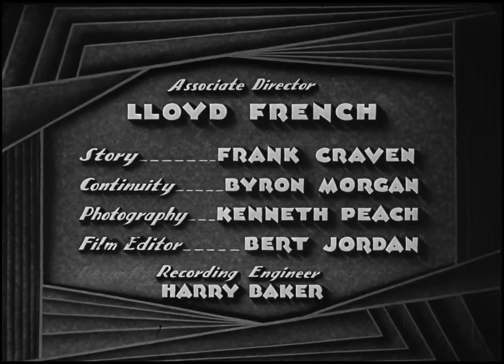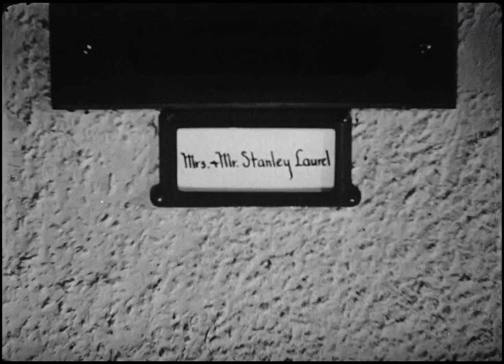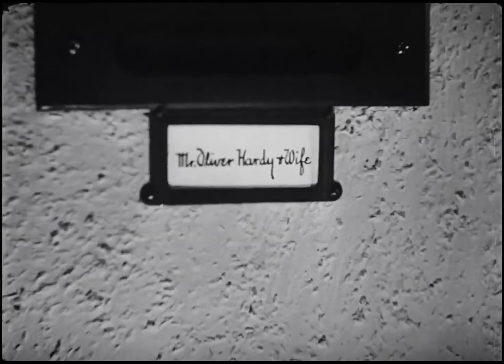Son's of the Desert - Laurel and Hardy Original Black & White Full Movie 1933 HD 1080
In 2012, the film was deemed "culturally, historically, or aesthetically significant" by the United States Library of Congress and selected for preservation in the National Film Registry